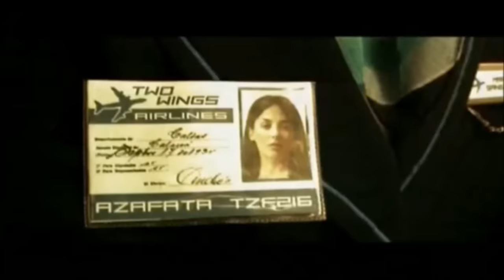2 Minutos - Aeropuerto (video oficial) HD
2 Minutos - Aeropuerto (video oficial)

ARTISTA: 2 MINUTOS.
TEMA: AEROPUERTO
EXTRAIDO DEL ALBUM "UN MUNDO DE SENSACIONES".
EDITADO POR TOCKA DISCOS EN 2006.